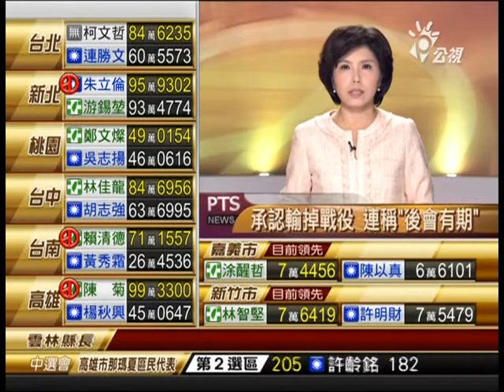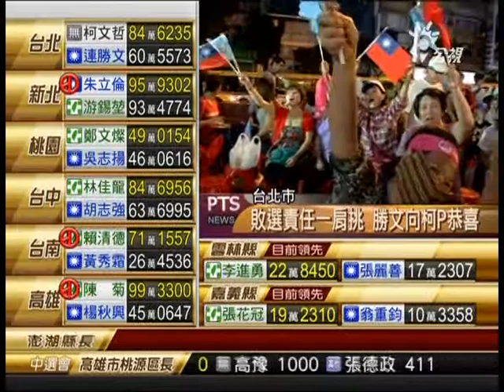連勝文敗選 6度向支持者鞠躬 20141129 公視晚間